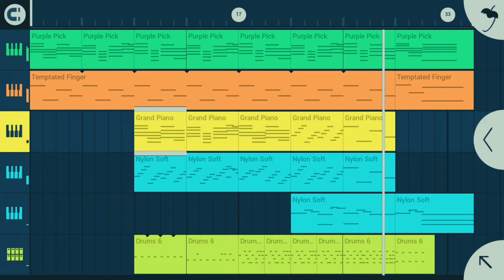FL studio mobile 5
FL studio mobileで製作しました。